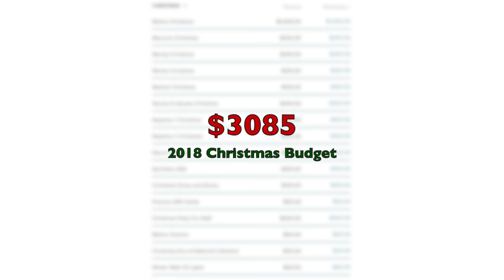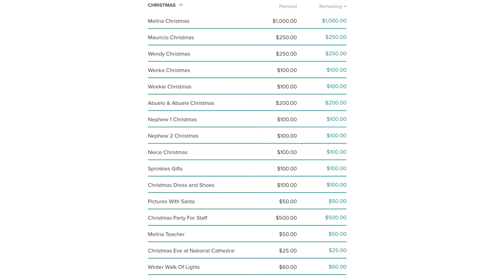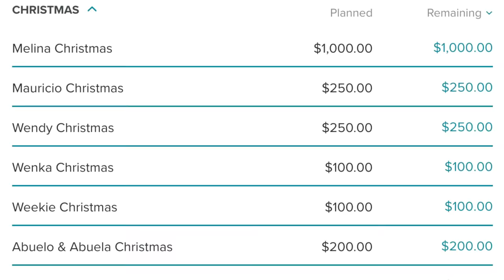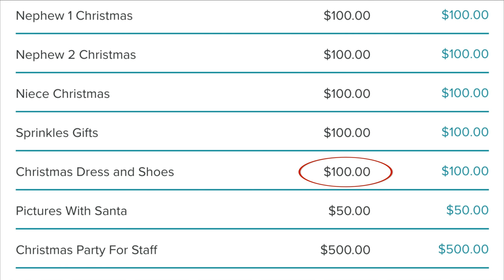How Much We Spend On Our Christmas Budget (Real Numbers)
It is time for another famous household budget, but this month it is the Chrismas budget with our real numbers!  Just the Christmas Budget!  Just a warning, this Christmas Budget will be higher than your typical Dave Ramsey follower's household budget!   We saved all year in a sinking fund to have the Christmas we really want!

We are a family of three (Wendy & Mauricio and Melina Age 6), living in Vienna, Virginia with my parents while we get the heck out of debt!   We are all about having a happy life and a happy home but all while keeping it real about life's ups and downs.  On this channel, you will see, us walking through the debt-free
 process, debt-free motivation, weight watchers and everything working mom!   I hope you stick around.